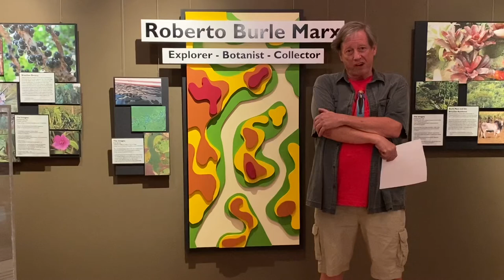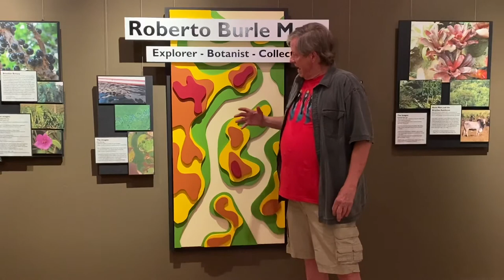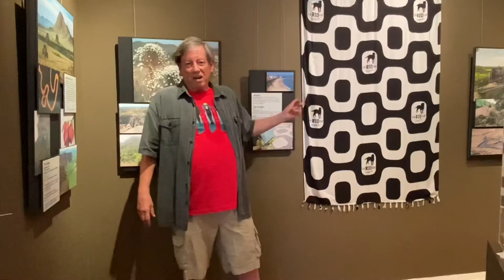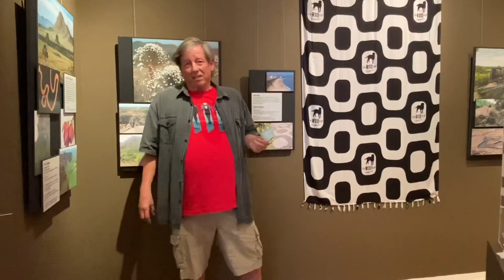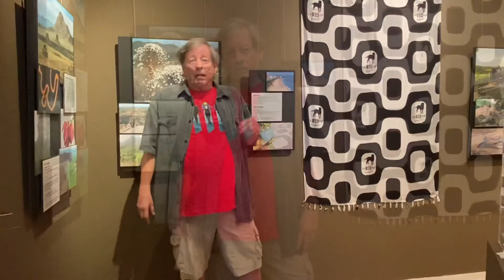Roberto Burle Marx: Explorer, Botanist, Collector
Join curator David Klanderman as he tells you the story of Brazilian landscape designer, Roberto Burle Marx.

You can visit our exhibit, Beautiful Marvelous, that celebrates the modernist landscape designs of Roberto Burle Marx.